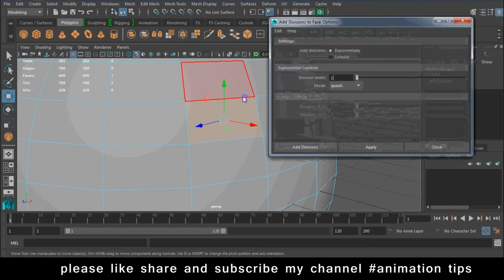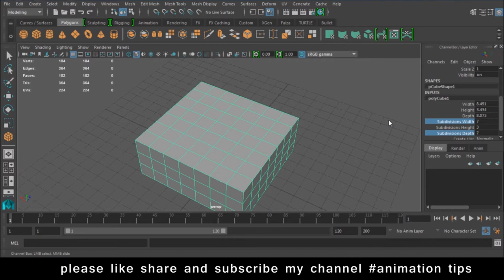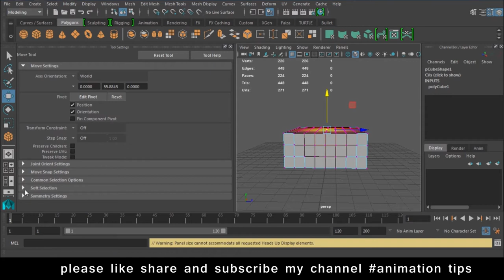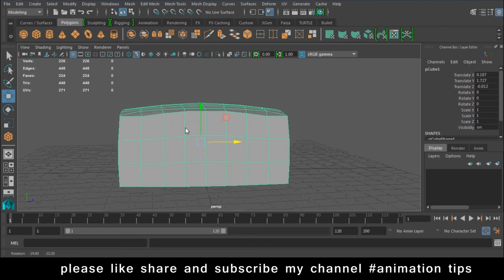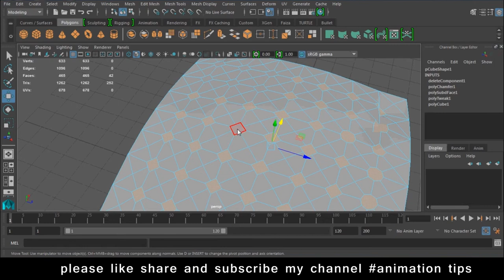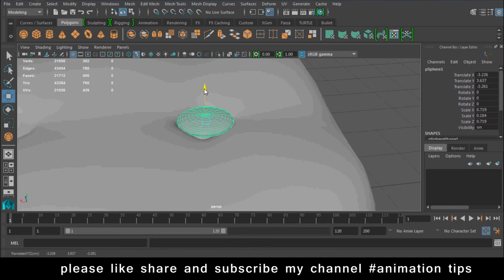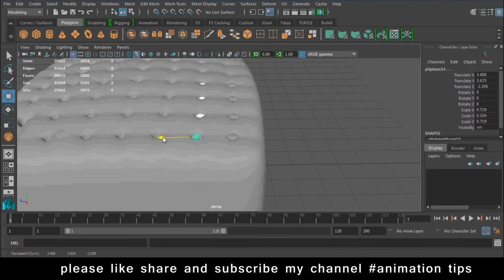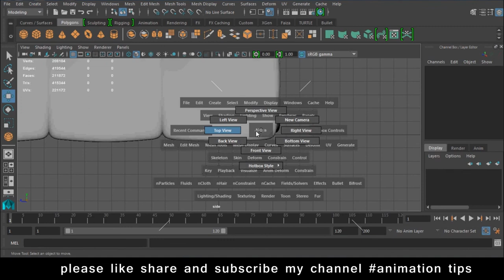Maya Modeling Tutorial maya modeling tutorial advanced in Hindi Lesson 10